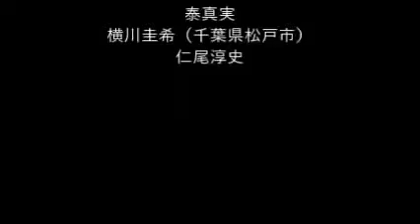【ノーカット配信】沖縄ヘリパッド移設反対派リーダーが逮捕～これが暴力行為の決定的証拠だ！【ザ・ファクト】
泰真実（ヤス）暴力証拠 非暴力とは、かけ離れた狂暴な作業療法士.

映像中のピンクの鉢巻きをしている人物、 沖縄高江のヘリパッド移設反対派のリーダー・山城博治氏が 器物損壊に続き、傷害と公務執行妨害の容.